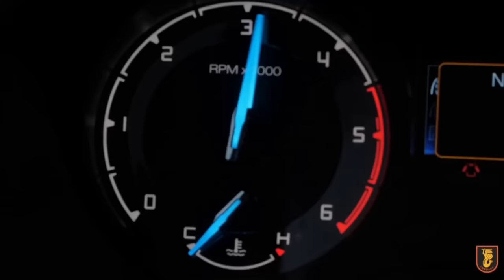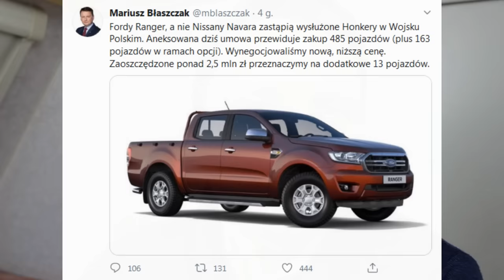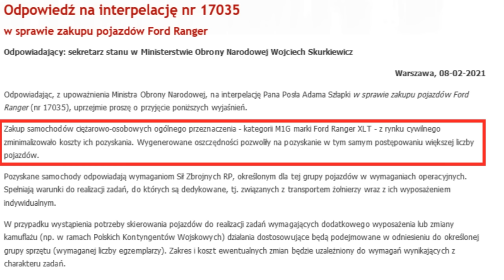Nowe auto z Polski. Ma szanse na sukces!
Pamiętacie głośny zakup Fordów Rangerów dla wojska? Słynny "następca honkera" okazał się być wozem w WERSJI CYWILNEJ(!). Oznacza to, że żołnierze wciąż potrzebują i będą potrzebować auta, które nadaje sie nie tylko na defiladę, ale też poligon czy front. I tutaj właśnie - cały na zielono - wjeżdża AH20.44 z Autobox Innovation. Całkowicie polska konstrukcja, którą naprawdę ma szansę za sukces!

Przypominam o partnerze kanału - firmie Prodig Tech. aktualnie macie 15 proc. zniżki na hasło "MOTOPRAWDA" w firmowym sklepie!